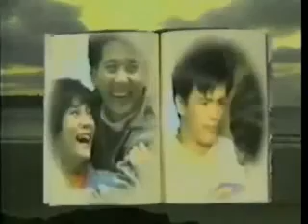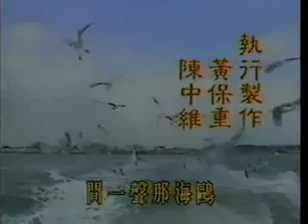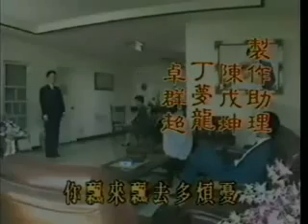海鸥飞处彩云飞片断- 一家四口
scene from Hai Ou Fei Chu Cai Yun Fei
My absolute favorite scene in this drama. Everything is just too beautiful, too sweet at this point of the story.